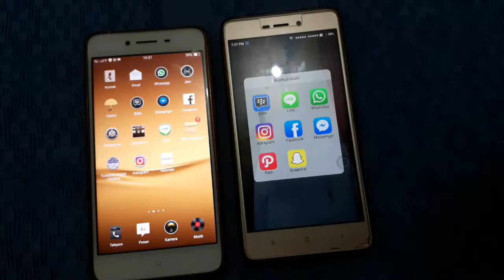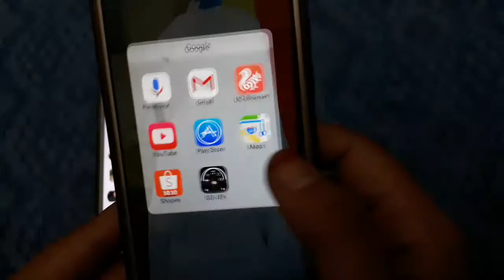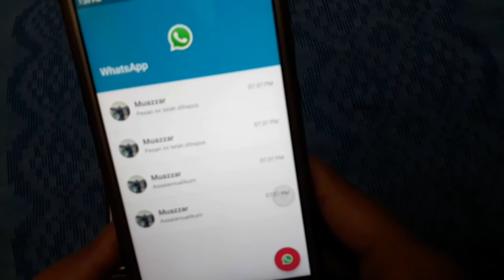Cara mengetahui isi pesan "WhastApp" yang sudah dihapus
Kinemaster + layer media Samsung J2, J7, Oppo dll